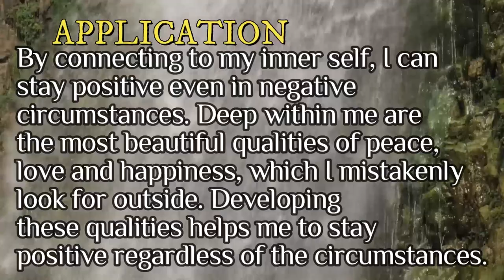DAY 156 INTROSPECTION